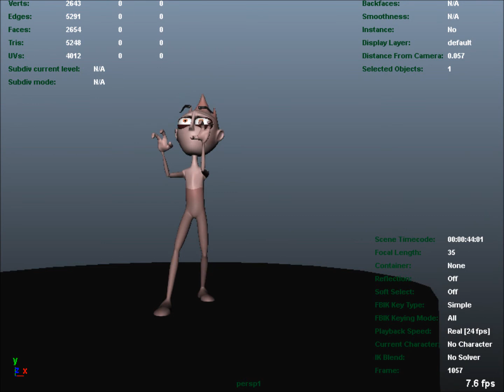Michael Jackson Thriller Red Bull Animation final Sequences test 008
I am currently working on a new personal project using the character from Digital Tutors as I am transitionning from 3ds max to Maya, and recently finished the "introduction to Rigging in Maya 2011".

This video showcases the final dance sequence (play blast)

The animation will feature a 20 second dance sequence from the Michael Jackson Thriller, for the purpose of a 40 second RedBull Ad.

The entire footage including HDR reflection/lighting maps will be shot with an Iphone. Project duration should be completed within 6 to 8 weeks.

To follow the progress of the animation and see the behind the scenes please go

(This is a personal project - not for commercial usage)

Cheers
Lazius